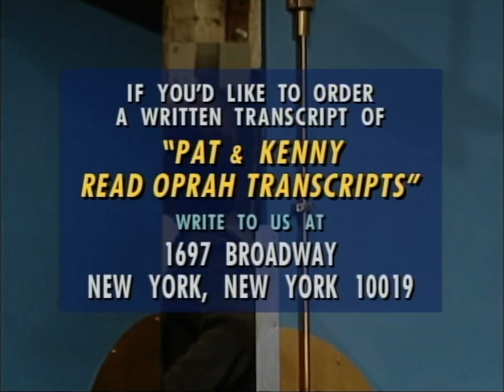Pat & Kenny Read Oprah Transcripts: Barbra Streisand | Letterman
You go, girl! The Late Show stagehands play Oprah and Barbra Streisand in this re-enactment. (From "Late Show," air date: 5/18/99)